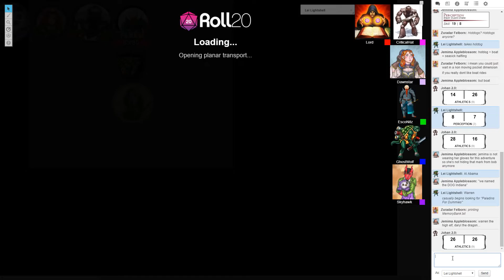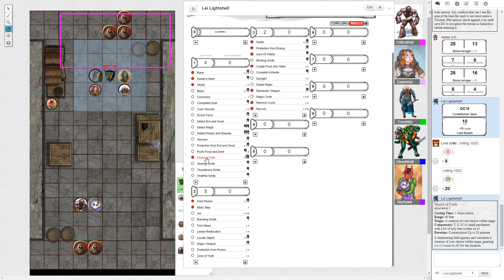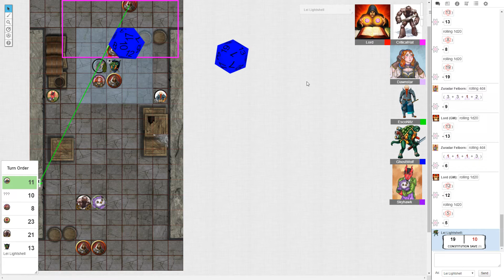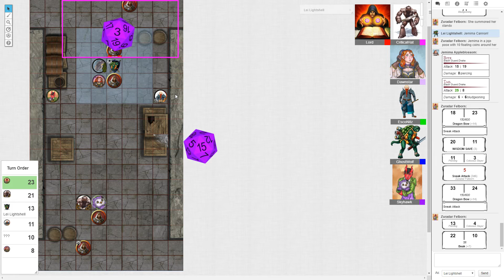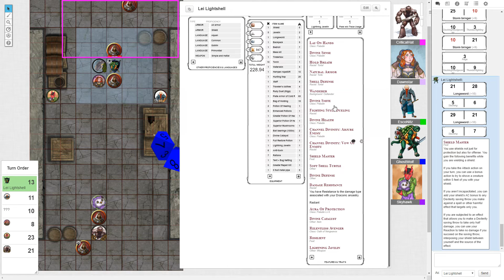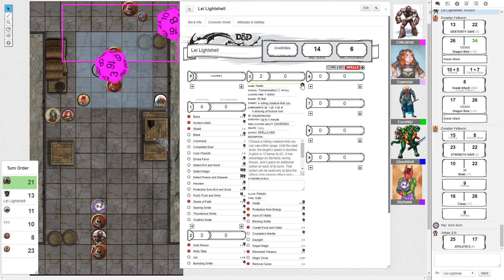[50] Dawn's Magic Shotgun! Kraken Cultists!!! (NaCl Nerds D&D)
Let's Play Dungeons and Dragons with the NaCl Nerds! Welcome to a world of adventure with dungeons deep and dangers a-plenty! Nitz, Ghost, Crit, Dawnstar, Sky, and ChaosKing (DM) set out on adventure the likes of which they never expected! What misadventures and mischief will the group get up to? Tune in to find out!